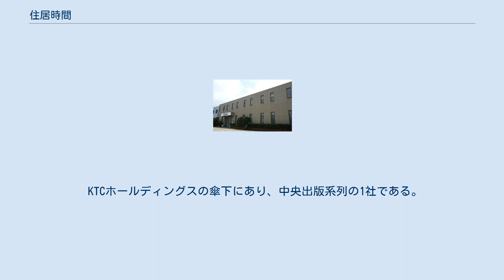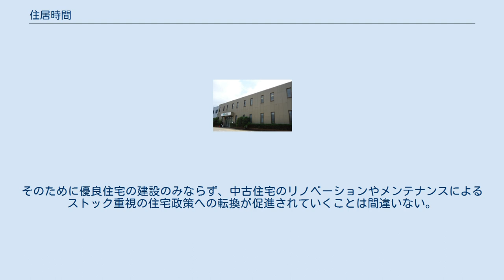住居時間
株式会社住居時間（スマイルタイム）は愛知県名古屋市名東区に本社を置く住宅リフォーム業者である。
 外壁・屋根を中心とした住宅リフォーム全般の企画・提案・販売を行っている。
自社での職人育成も行っており、提案から施工まで一貫したサービスを提供している。
 2001年（平成13年）設立の住宅リフォーム会社。
愛知県名古屋市に本社をおき、さいたま、浜松、八王子、柏に事業所を展開する。
 現在のCI(コーポレートアイデンティティ)は「住居を通じて、社会に『スマイル』をつくろう！」である。
 KTCホールディングスの傘下にあり、中央出版系列の1社である。
 2010年（平成22年）に閣議決定された新成長戦略によると、2020年までに中古住宅流通市場やリフォーム市場規模を20兆円に倍増させることが基本方針となっている。
そのために優良住宅の建設のみならず、中古住宅のリノベーションやメンテナンスによるストック重視の住宅政策への転換が促進されていくことは間違いない。
 20〜30年といわれる住宅の寿命をそれ以上にすることことで、中古住宅のリノベーションやメンテナンスによるストック重視の住宅へ促進されていくことで、古くなった住宅が廃棄物となり、環境の負担となる量を少しでも減らすことで、循環型社会に貢献します。